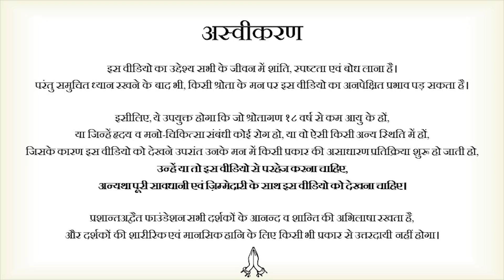सत्संग जाने से क्या लाभ? || आचार्य प्रशांत (2018)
वीडियो जानकारी: शब्दयोग सत्संग, 07.10.18, मुंबई, महाराष्ट्र, भारत

प्रसंग:
सत्संग जाने से क्या लाभ मिलता है?
कबीर साहब ऐसा क्यों कहते हैं कि 'सत्संगति से लाभ बहुत हैं, साधू मिलावे हरि से हो?'
सत्संगति का मन पर और हमारी दैनिक दिनचर्या पर क्या असर पड़ता है?
कुसंगति से कैसे बचें? किसकी संगति करें?
सत्संगति की पहचान कैसे करें?